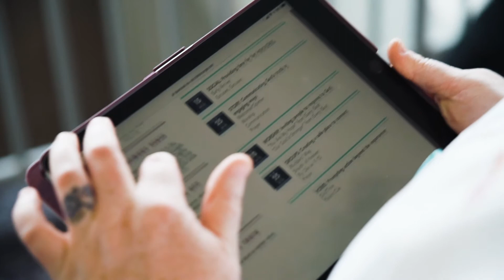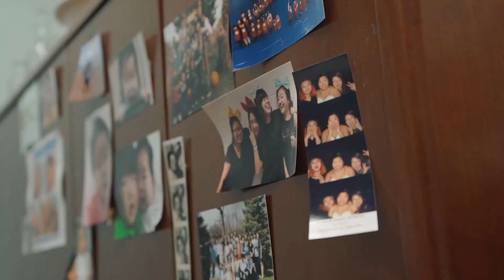Orange Leaders Success Story - The Salvation Army